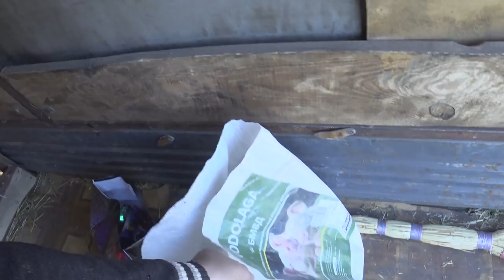Кому еще поросят по 500 гривен.Барыги,брехуны,мошенники, И продажа поросят по 1500